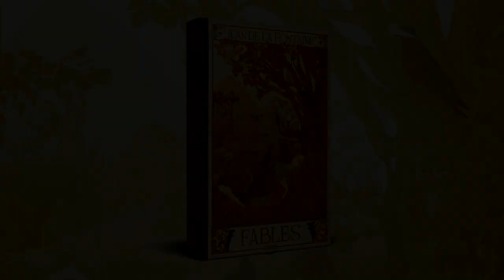Fables de La Fontaine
Time lapse couverture.